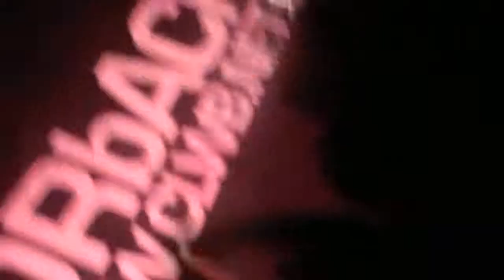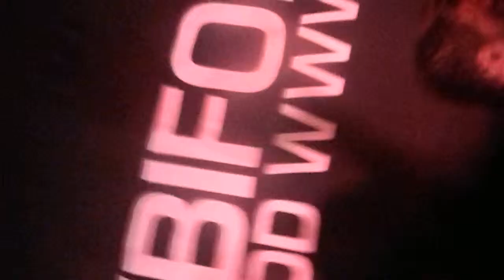Mayday Parade- Jamie All Over Live & Stage Crash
Mayday Parade- Jamie All Over.
The crowd then crashed the stage and partied it up with the guys! :P
@Cardiff Clwb Ifor Bach
1st Ocbober 2010